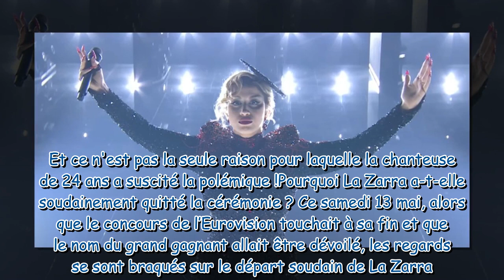"Ma vessie est très petite" : La Zarra s’explique sur son départ polémique de l’Eurovision